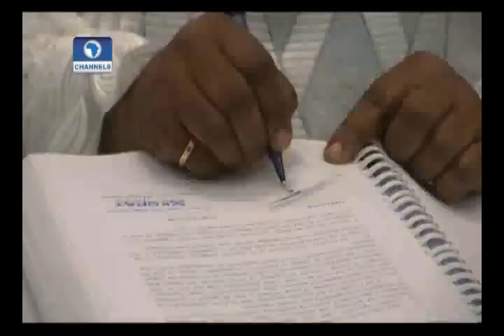Metrofile: Akinyele Oloyede and Tolulope Oshin tie the knot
It was indeed a celebration of a new beginning for the Families of Oloyede and Oshin as their Children Oloyede Akinyele and  Tolulope Oshin exchange marriage vows.